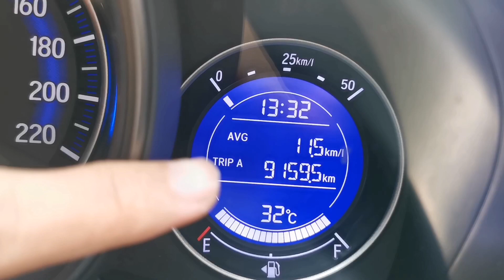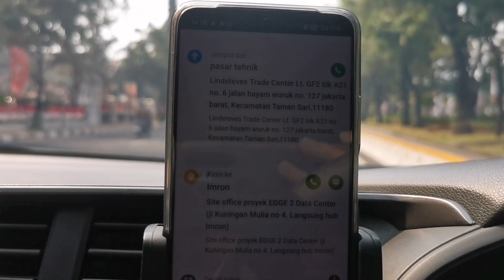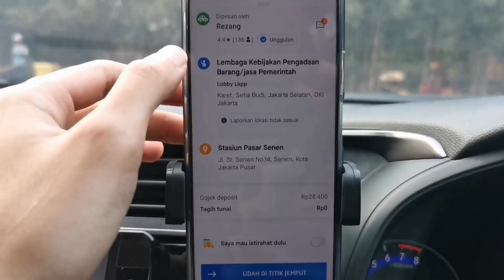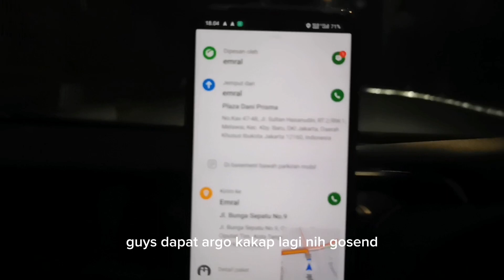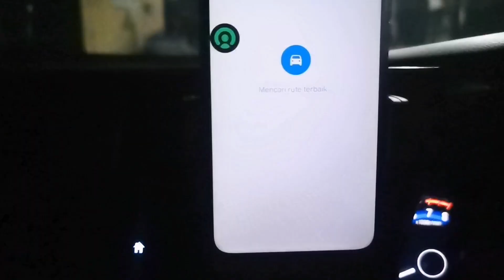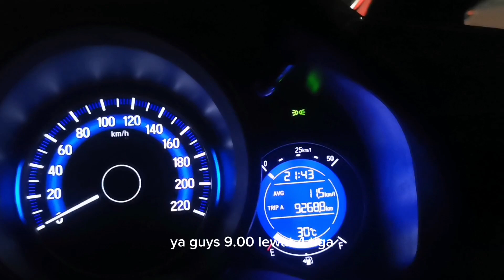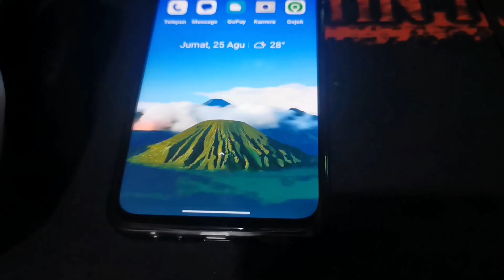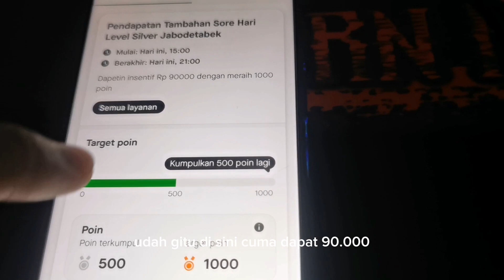full autobid dapet argo badak semua !?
Live onbid full gocar Jabodetabek